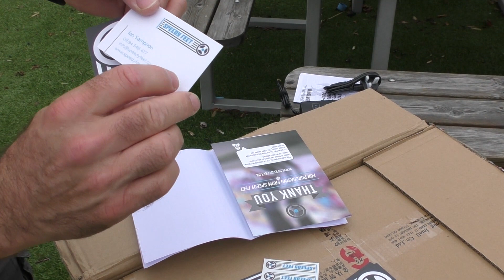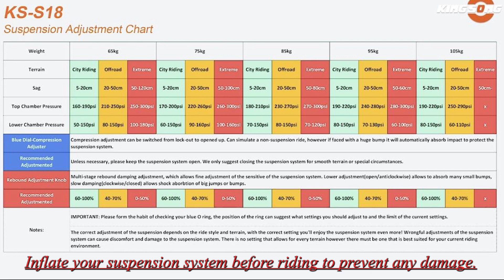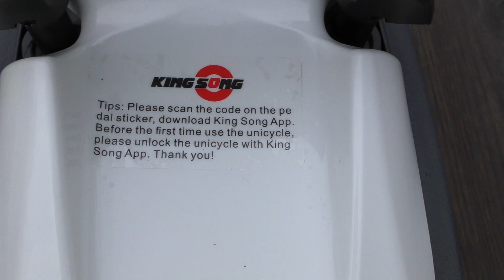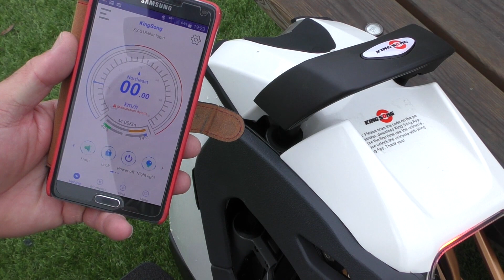King Song S18 set up and first ride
The King Song S18's have arrived :)
We set up the suspention, rebound and enjoy our first ride.